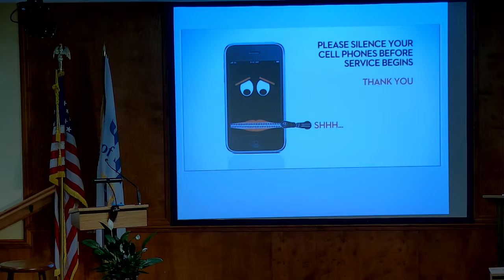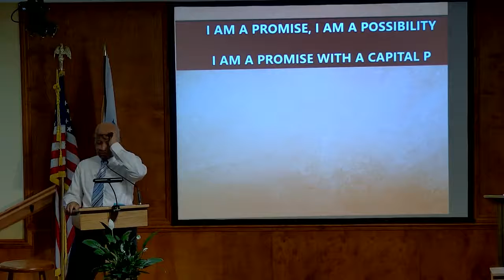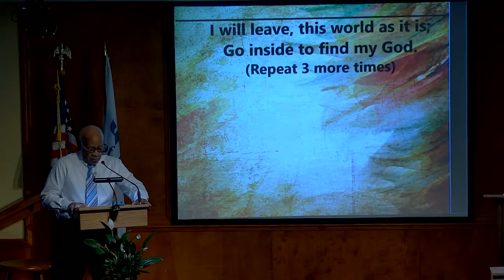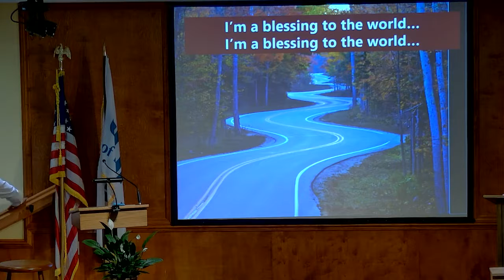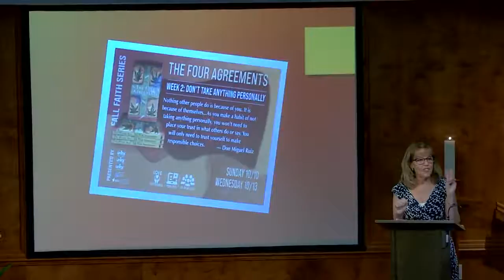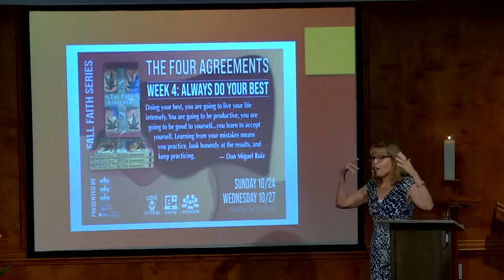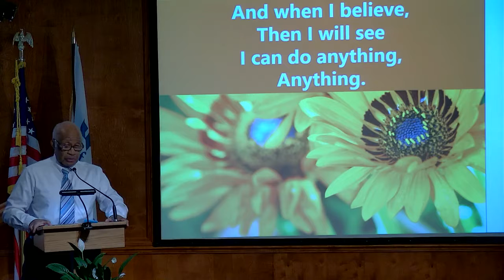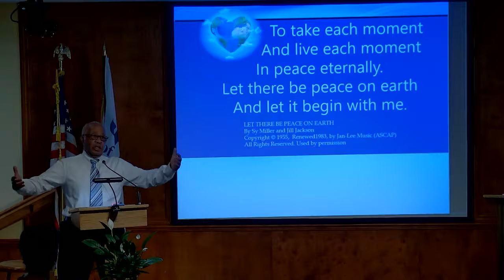Sunday Service delivered by Rev. Teresa Curry, Oct. 24, 2021